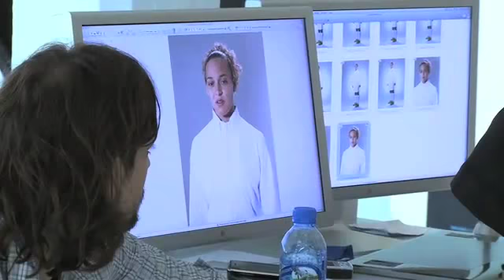England Women's Football Takes About England Vs Norway Football Game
Lianne Sanderson, Rachel Yankey and Casey Stoney talk about the England Women's game against Norway in the lead up to the European Cup finals 2009. Check out Umbro for more football interviews and news